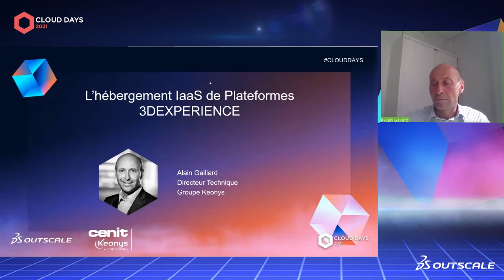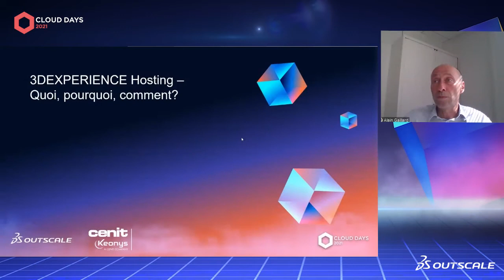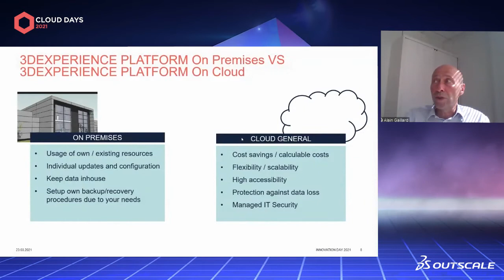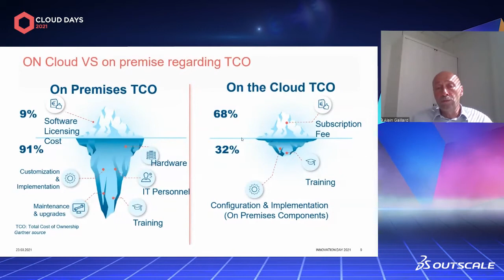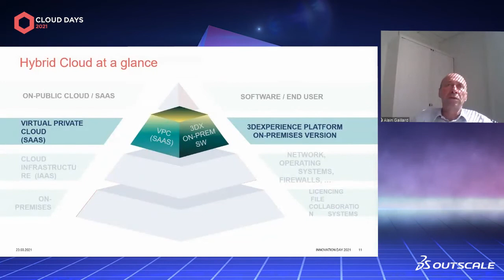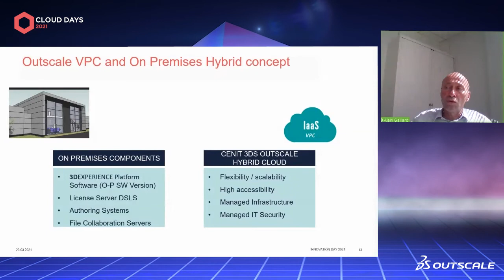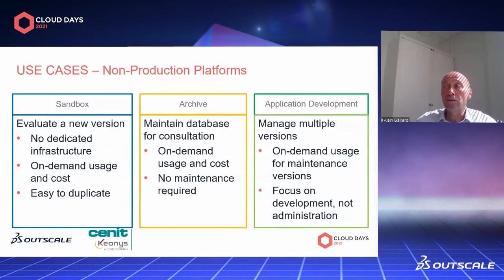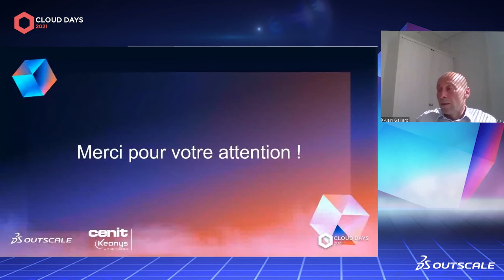CLOUD DAYS 2021 - L’hébergement IaaS de Plateformes 3DEXPERIENCE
Use case avec Keonys

Dans cette session, Alain Gaillard, Directeur Technique chez Keonys, présente comment l’IaaS permet de sécuriser et optimiser les coûts d’infrastructure et le maintien en condition opérationnelle de la 3DEXPERIENCE On-Premise.

▼ ET TOUJOURS PLUS ▼